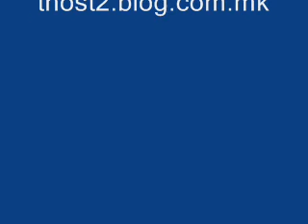Песна недопеана - Дарио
Макфест 1993.